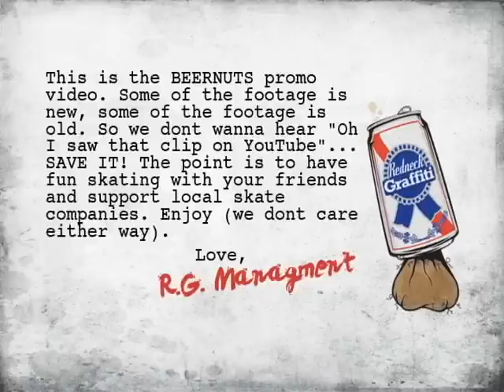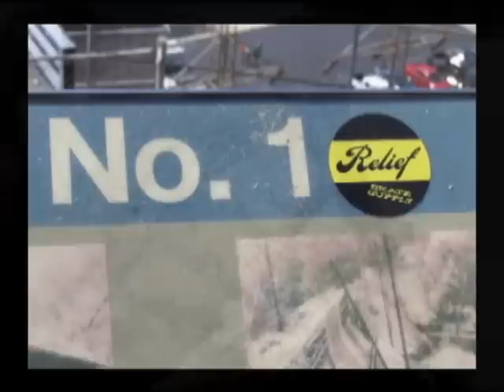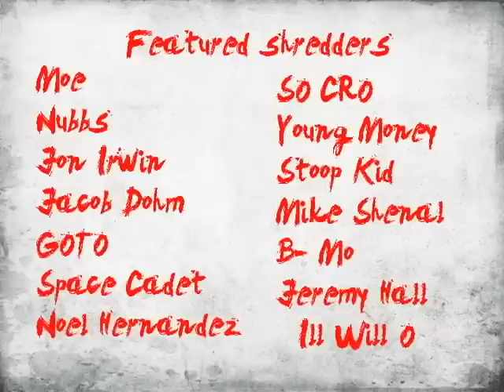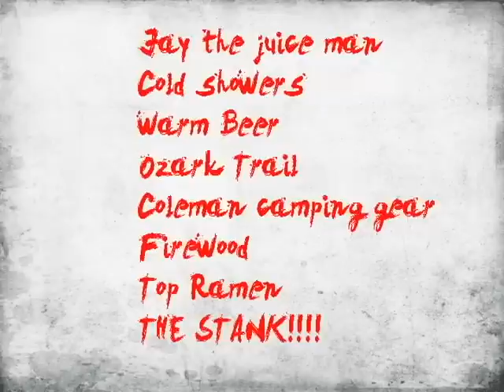Domestic Terrorism (beer-nuts Promo)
Promo for R.G Beernuts hardware.